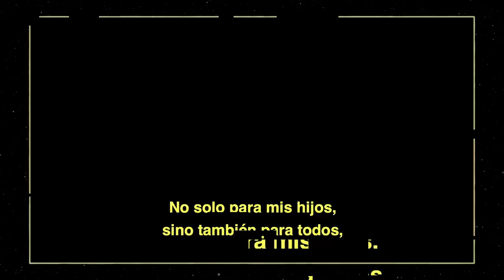Dr. John Lennox Revela sus Emotivas Últimas Palabras para sus Hijos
En este video, Lennox explora temas como la importancia de la fe, el amor, la búsqueda de la verdad, y la integridad en la vida. A través de su perspectiva única como científico y cristiano, Lennox ofrece orientación sobre cómo vivir una vida llena de propósito, enfatizando el valor de la sabiduría y la compasión en las relaciones familiares y en la vida en general.